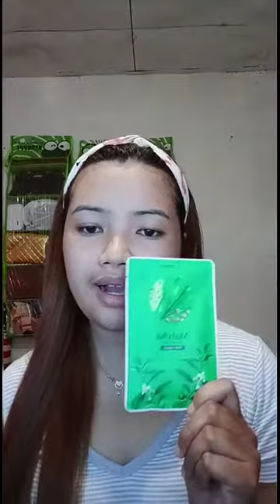Maskeran Muka dri produk Paupeepau👍 Menggunakan Bahasa Manado😀